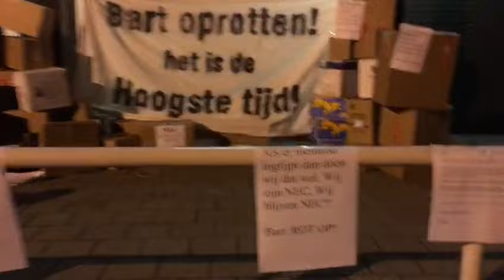Actie boze NEC fans bij ingang De Goffert